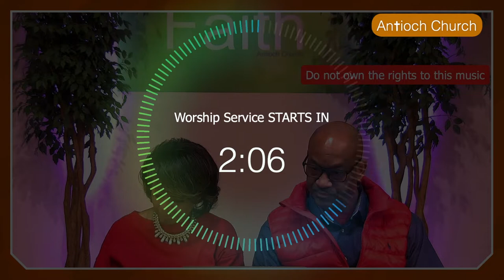Clearing the way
Today's message teaches how to clear the way.